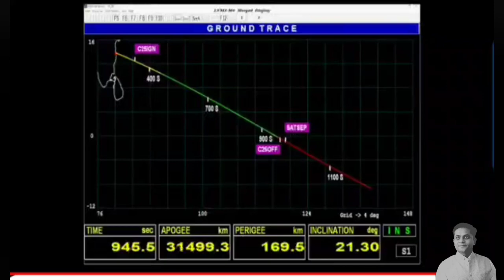chandrayaan 4 successful launching. video uploaded by vikrant Gojamgunde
अद्भुत, अकल्पनीय, अवर्णनीय

आज मैं उपर, आसमां नीचे.. आज मैं आगे, जमाना है पीछे. आज आपली भारत माता हेच गीत गुणगुणत असेल.
आज इस्रो द्वारा श्रीहरीकोटा येथून चंद्रयान 3 चे यशस्वी प्रक्षेपण पार पडले. हा आपल्या सर्व भारतीयांसाठी अभिमानाचा क्षण आहे. येणाऱ्या 5 ऑगस्ट रोजी हे चंद्रयान चंद्राच्या 100 किमी परिकक्षेत प्रवेश करेल आणि 23 ॲक्टोबर 2023 रोजी याचे चंद्रावर लँडिंग प्रक्रिया सुरू होईल.

आपला भारत देश सर्वच क्षेत्रात गगनभरारी घेत आहे. हा ऐतिहासिक दिवस प्रत्यक्षात साकारण्यासाठी परिश्रम घेणाऱ्या सर्व वैज्ञानिकांचे आणि त्यांच्या सहकाऱ्यांचे मनःपूर्वक अभिनंदन.